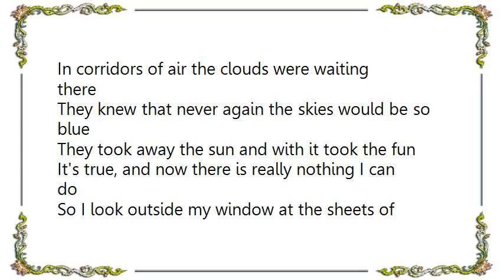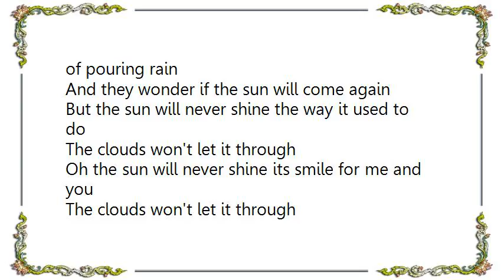Barclay James Harvest - Sun Will Never Shine Lyrics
[Lyrics Barclay James Harvest - Sun Will Never Shine]
In corridors of air the clouds were waiting there
They knew that never again the skies would be so blue
They took away the sun and with it took the fun
It's true, and now there is really nothing I can do
So I look outside my window at the sheets of pouring rain
And I wonder if the sun will come again

But the sun will never shine the way it used to do
The clouds won't let it through
Oh the sun will never shine its smile for me and you

It wasn't long ago the people that I knew were glad
And nothing they ever thought about was sad
But since the sun has gone their laughing times are none
That's bad, to make them forget the happy times they've had
So they look outside their window at the sheets of pouring rain
And they wonder if the sun will come again